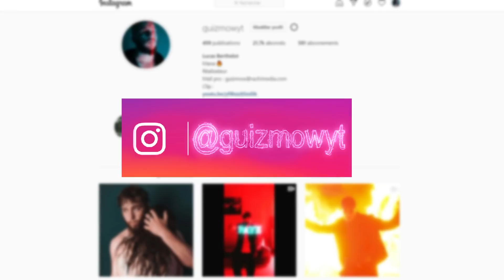Cet objet vous rend INVINCIBLE, c'est CHEATÉ !! ( Prank Fortnite )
Yo !! Aujourd'hui on se retrouve pour un NOUVEAU PRANK FORTNITE !! CHACHAOW !!!